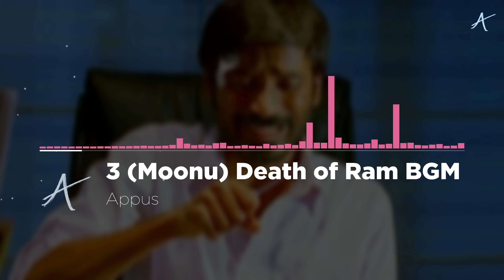3 (Moonu) BGM | HQ Background Music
Hello Everyone! This video is a combination of a few new remakes that I made of the background score from the movie "3."

If you like any of the remakes on here, they are now available on all music streaming platforms!

Background scores originally written by Anirudh Ravichander

Timestamps:
Bike Ride - 00:00
Janani Faints - 01:58
The Letter - 02:43
Death of Ram - 04:10
Po Nee Po Theme - 05:15
Love BGM - 06:25